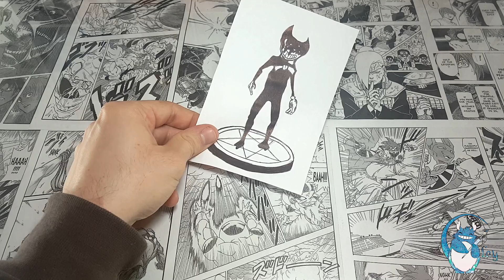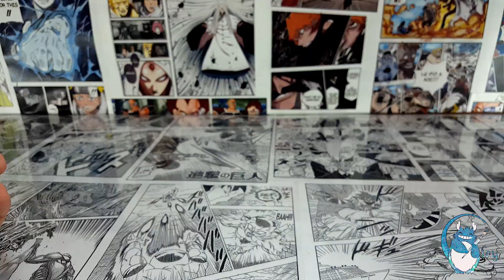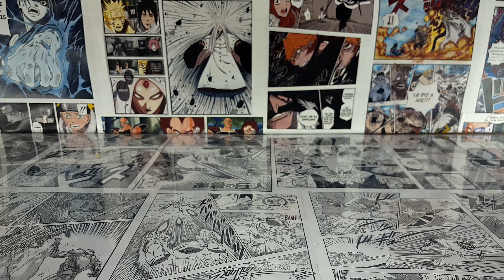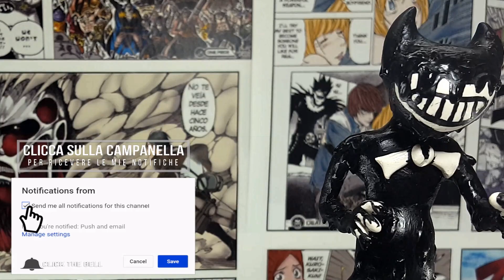How to make INK BENDY from the game BATIM ⚫⚪⚫ Polymer Clay Tutorial ⚫⚪⚫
And after the funny and cute little devil BENDY... Could not miss his twisted and demonic version.

Leave a LIKE(👍) and SHARE if you enjoyed this video.